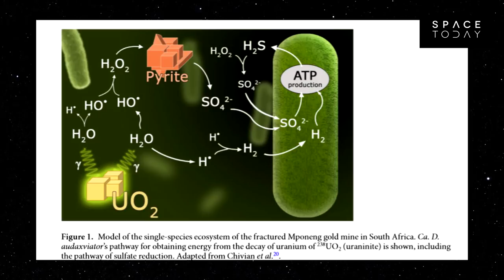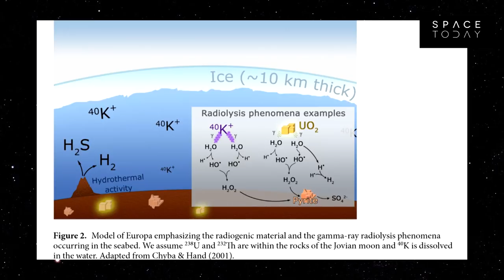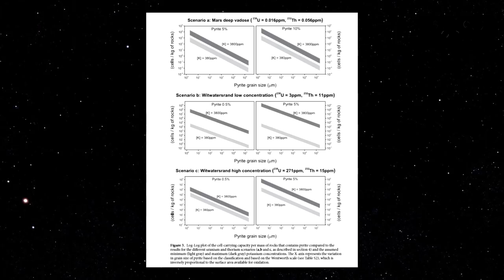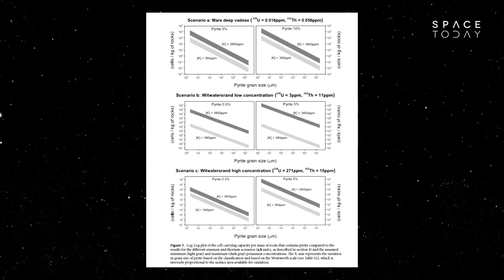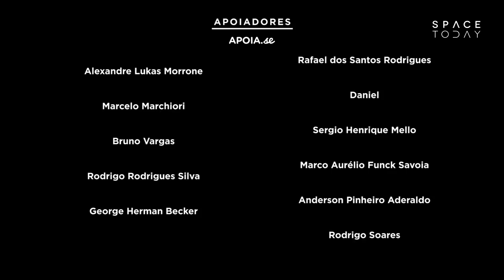A Possibilidade de Vida Em Europa - Space Today TV Ep.1125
Europa, junto com Encélado e Titã seriam os mundos no nosso Sistema Solar mais digamos, propícios para que a vida possa se desenvolver.

Europa possui uma crosta de gelo de aproximadamente 10 km de espessura, e abaixo dela, abriga um oceano de água líquida, que pode ter até 100 km de profundidade.

A proximidade com o planeta Júpiter, e a interação gravitacional com o planeta, faz com que, embora na sua superfície a temperatura chegue próxima do zero absoluto, o oceano submerso é quente, já que o satélite sofre uma intensa força de maré.

Como eu falo aqui em geologia, os geólogos usam estudos de análogos na Terra para entender, por exemplo, como é a geologia de Marte, no caso da vida, os astrobiólogos usam também estudos de análogos na Terra, para entender se por acaso, Europa, Encélado, Titã ou outros mundos poderiam abrigar a vida.

Um grupo de astrobiólogos, liderados pelo Douglas Galante da missão Garatea e pesquisador da Universidade de Sào Paulo, fez exatamente isso, procurou na Terra, análogos para entender se a vida poderia existir em Europa.

O grupo de pesquisadores estudo a Mina de Ouro Mponeng na África do Sul.

A 2.8 km de profundidade, eles encontraram traços de grandes mudanças relacionadas com a história da vida na Terra e um contexto que é análogo ao de Europa.

Eles descobriram uma bactéria, que sobreviveu dentro da mina, sem a luz do Sol.

Nas profundezas da mina existem vazamentos de água através de fraturas nas rochas que possuem ur6anio radioativo, o urânio quebra as moléculas de água e produz radicais livres que atacam as rochas ao redor produzindo sulfatos. A bactéria usa o sulfato para sintetizar um nucleotideo responsável por armazenar energia nas céulas.

Essa é a primeira vez que se descobre um ecossistema sobrevivendo à base de energia nuclear.

Esse ambiente é muito parecido com o que existe no assoalho do oceano de Europa.

Como eu já falei aqui, para a vida se desenvolver além da água é necessário ter uma fonte de energia, essas fontes são as emanações hidrotermais, semelhantes àquelas onde na Terra, a vida deve ter começado.

A atividade biológica é baseada nas diferenças de concentração de moléculas, íons, ou elétrons, em diferentes regiões, isso acaba produzindo um fluxo numa certa direção, permitindo assim a ocorrência da fotossíntese, respiração celular, produção de nucleotídeos e outros processos comuns para o início da vida.

O grupo do douglas avaliou como o desequilíbrio químico em Europa poderia ser iniciado pela emanação de água levando a uma cadeia de reações entre a água e os elementos químicos encontrados na crosta de europa.

Usando a Terra como base novamente, eles estimaram a concentração de tório, urânio e potássio em Europa e com isso puderam estimar a quantidade de energia liberada que interage com a água para a geração de radicais livres.

Tudo isso leva a crer que o assoalho oceânico de Europa oferece condições similares àquelas encontradas na Terra nos seus primeiros bilhões de anos de vida.

Óbvio que faltam dados, que devem vir com a missão Europa Clipper que terá papel fundamental para que se possa entender se existe vida em europa, como ela se formou, e se pode haver vida em outras regiões do universo.

Esse é o trabalho fundamental dos astrobiólogos atualmente.

Parabéns para a equipe brasileira liderada pelo Douglas Galante.

Padrim do Space Today Para a Volta das Lives!!!